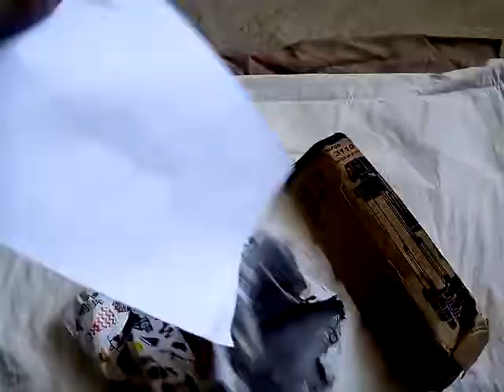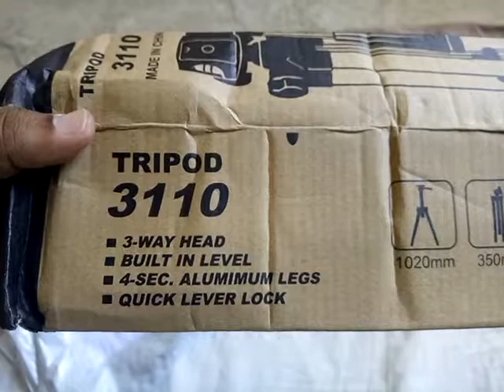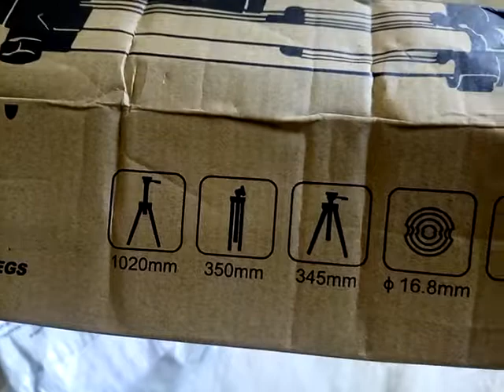Inspired Tripod Stand 3110 For Mobile & DLSR Camera - Silver - Review | Daraz.pk Product